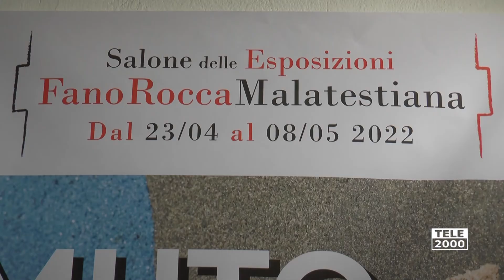Presentato il nuovo calendario Mostre d'Arte alla Rocca Malatestiana di Fano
La Rocca Malatestiana di Fano palcoscenico d'arte con diverse mostre sulla contemporaneità